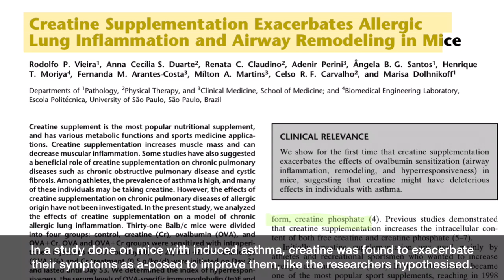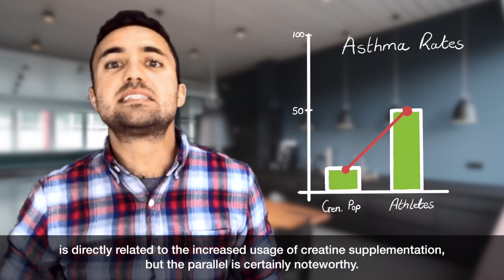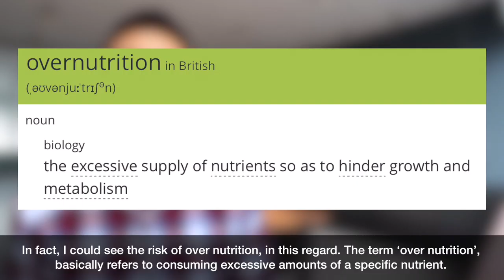The Benefits and Side Effects of Creatine Supplementation.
Creatine is a performance-enhancing supplement that has been shown to be effective in many research studies. This has allowed manufacturers to market the product to athletes, both professional and non-professional, with bold claims. However, most people don't do their own research before making a decision about using it. Like with most health products, there are often side effects to using them. Creatine is no exception. One needs to understand all the potential upsides and downsides to using creatine as well as determine if supplementing with it fits within the context of your lifestyle. After all, what is good for one person may not be good for another.

Chapters:
0:00 Start
0:22 Is creatine a steroid
0:42 What is creatine?
1:31 The benefits of creatine
2:24 The side effects of creatine
4: 17 Creatine for vegan or vegetarian diet
4:43 Creatine for elite athletes
4:59 Creatine for general use
6:00 Should you take creatine?

DM on Instagram/Facebook.